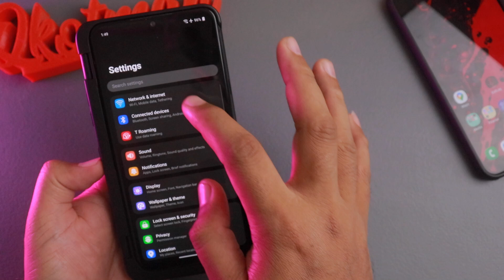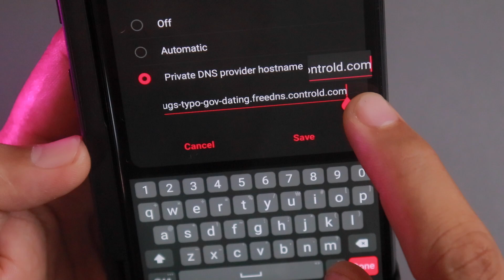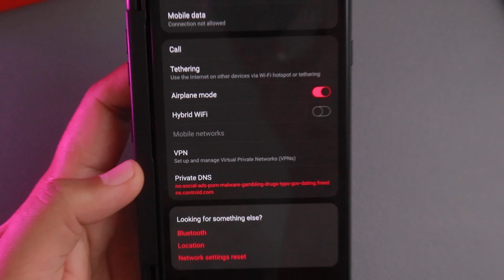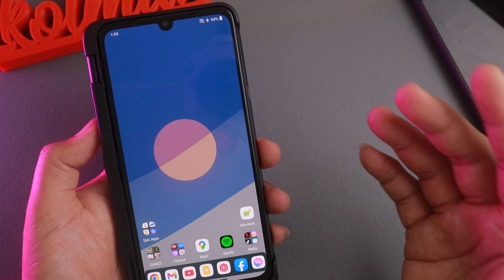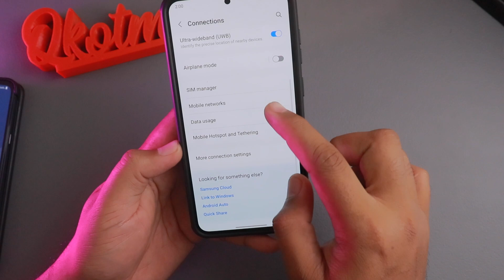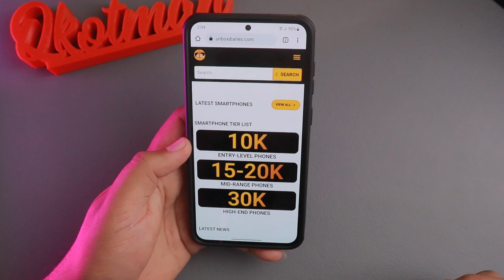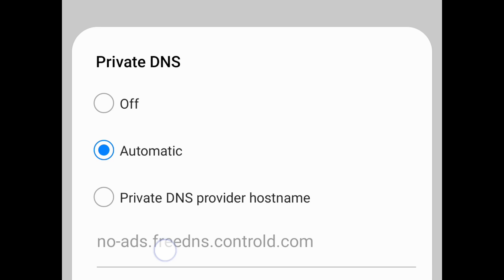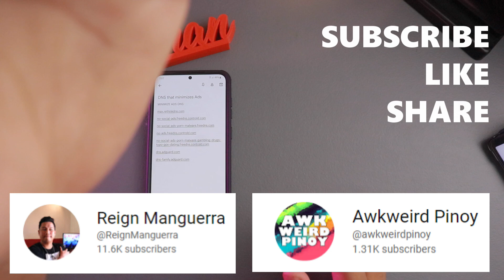Bawasan ang ADS sa Android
Bawasan natin ang Ads sa Android phones natin. Just follow the video and I hope it helps.